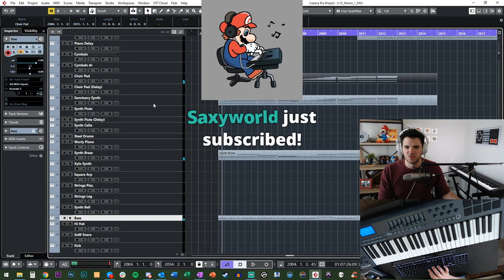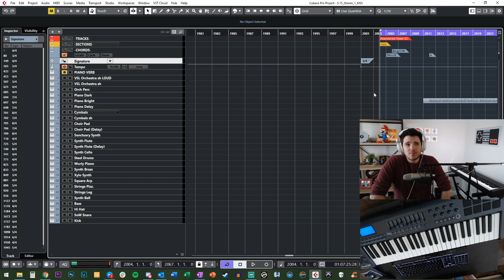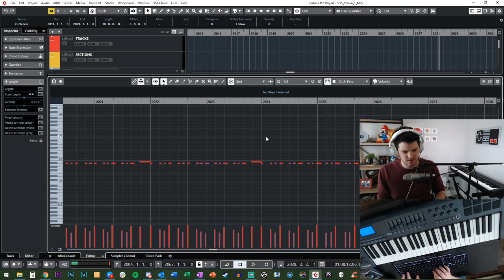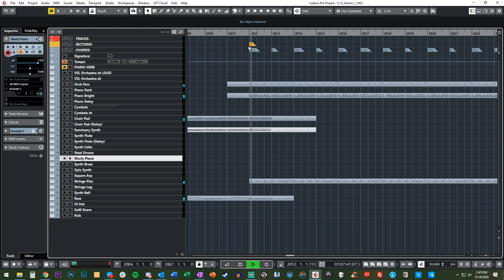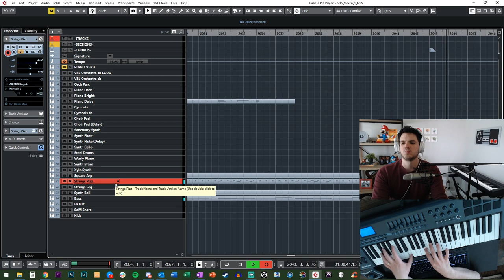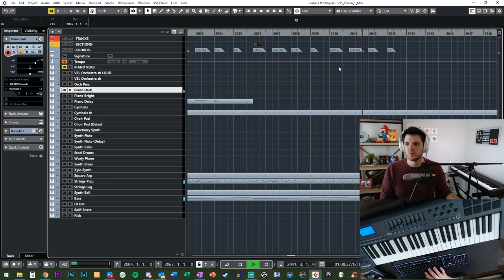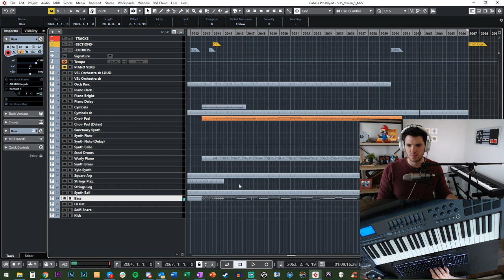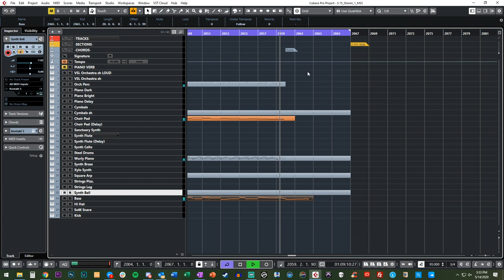🔴 Abandoned Tower (v2) | Live Composing Show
Let's compose a new version of the Abandoned Tower track for MonsterSanctuary!